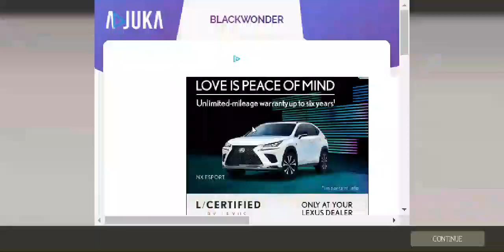TF2 Saxton Hale gameplay ep2